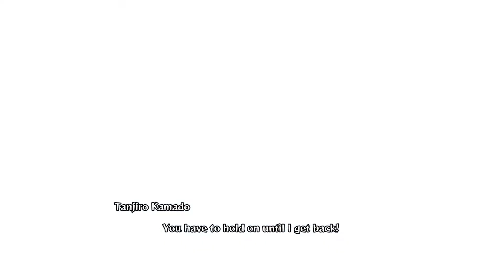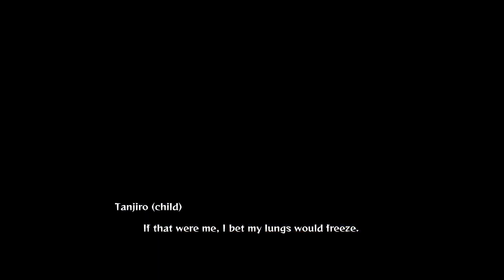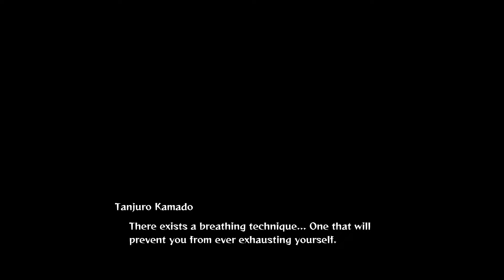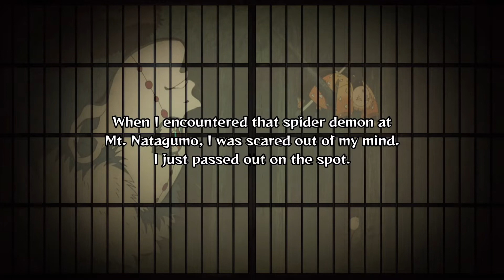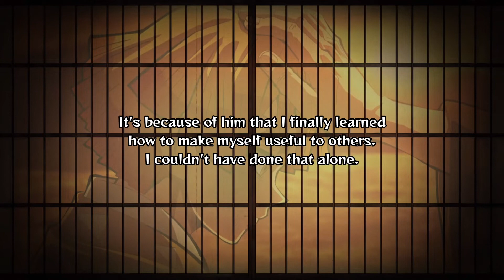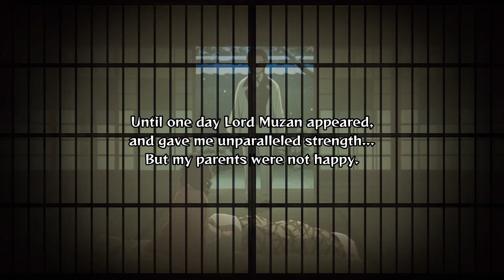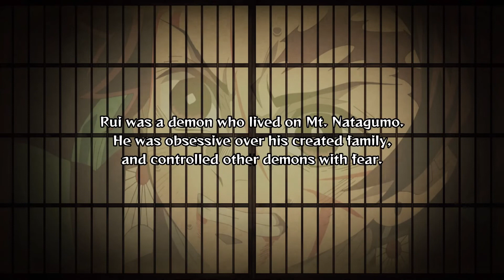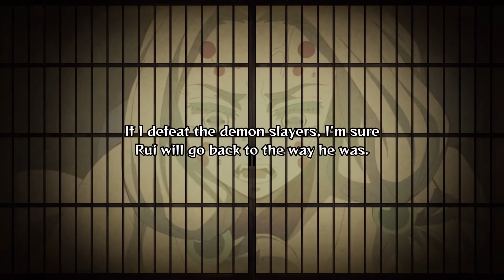DEMON SLAYER KIMETSU NO YAIBA THE HINOKAMI CHRONICLES Story Part 5